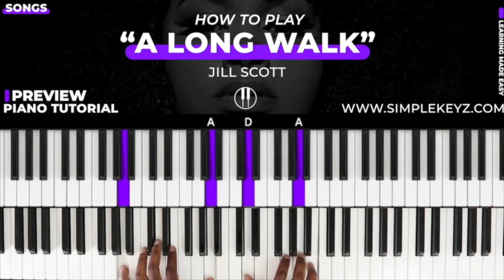How To Play "A LONG WALK" By Jill Scott (R&B Soul)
Learn to play "A LONG WALK" by Jill Scott (R&B Soul).

Smooth R&B chords/vibes.

GEAR + EQUIPMENT:
🎹 Keyboard: Yamaha S90ES
🎹 Patch: Elegant Grand Piano
🎹 Keyboards For Beginners: Donner DEP-20